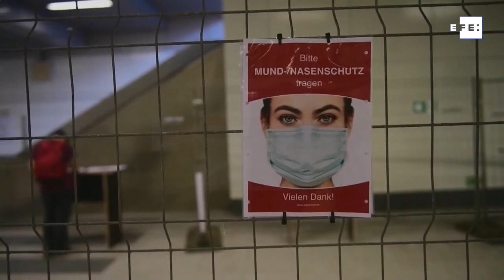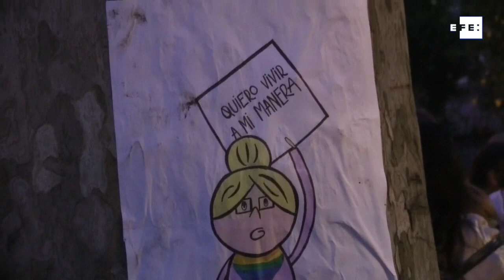Covid-19 Imágenes de una crisis en el mundo. 26 de septiembre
Bogotá (Colombia), 26 sep (EFE).- Resumen de un día de crisis sanitaria en imágenes desde distintas partes del mundo.